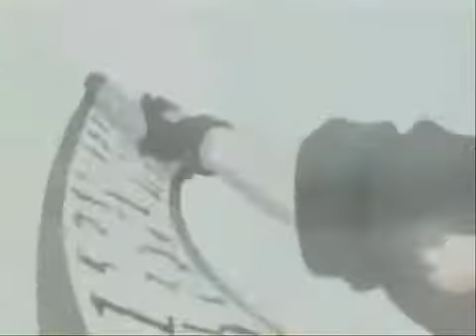AMV-naruto_breacking the abit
song:breaking the abit
artist:linkin park